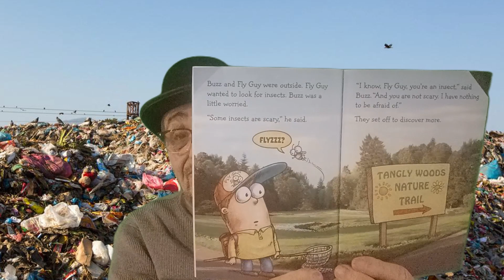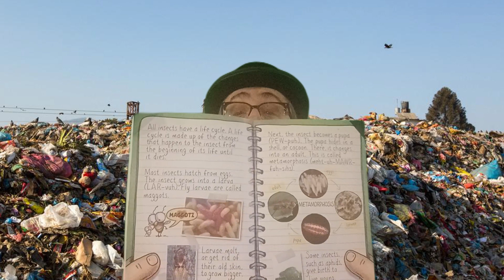FLY GUY 🪰 Teaches about insects 🐛🪲🐞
Who better to learn about Insects??